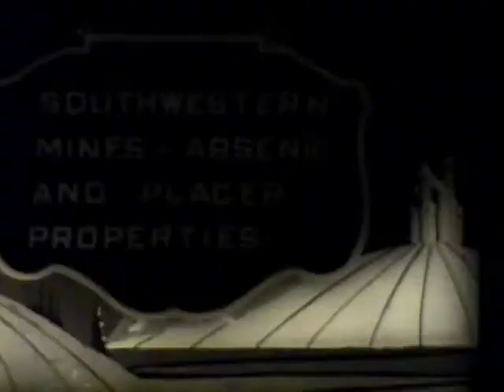Historical Footage of San Diego Army Training Cadet at Work Julian Mines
Film No. 1 Title:
San Diego Army Training - Cadet at Work Julian Mines (6 min 0 sec)